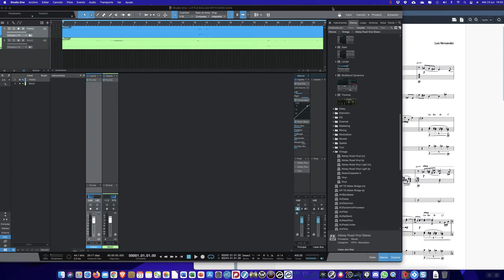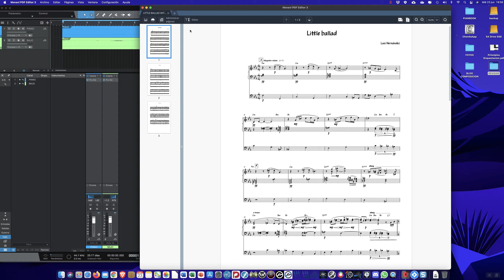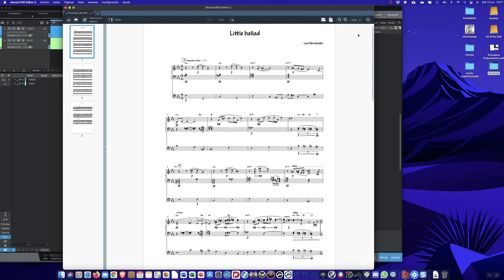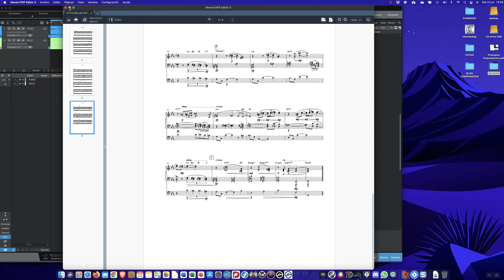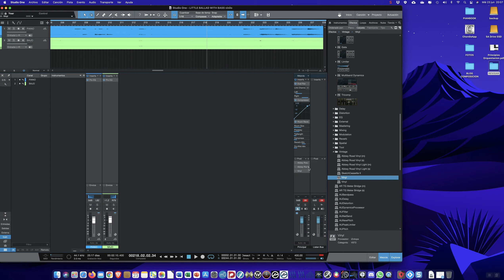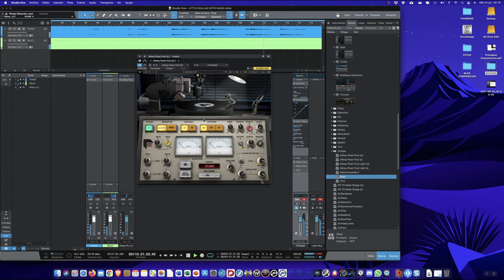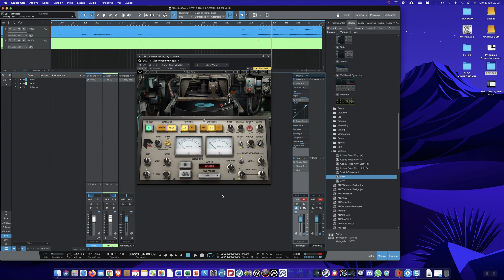Efecto vinilo: Ir al blog para mayor explicación y escuchar las versiones.